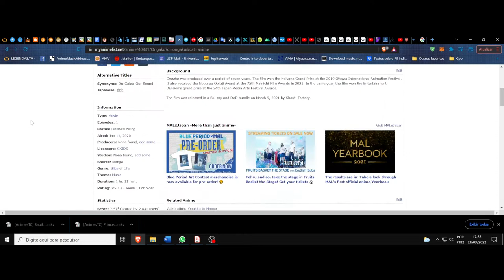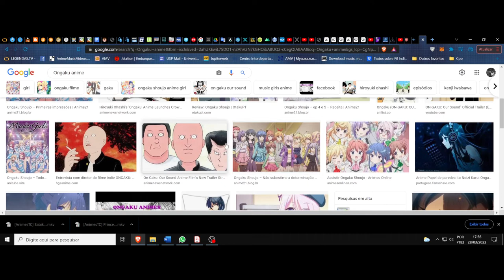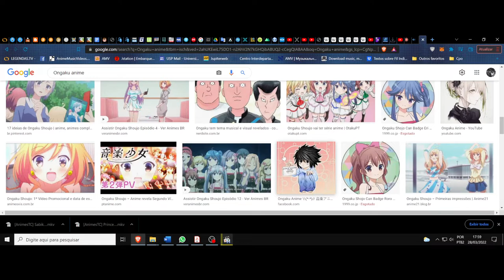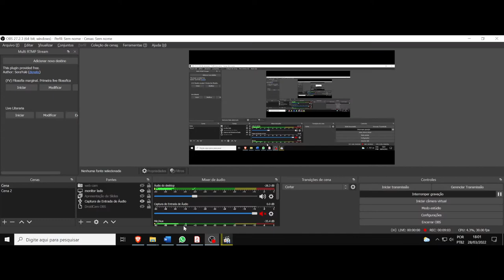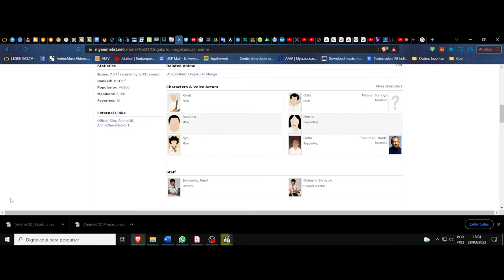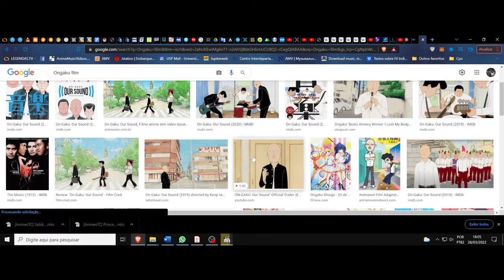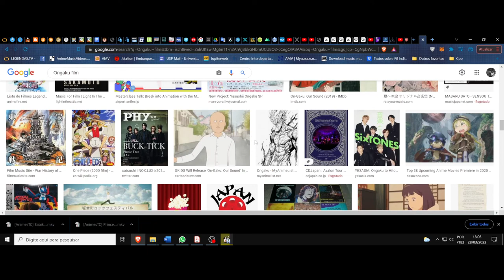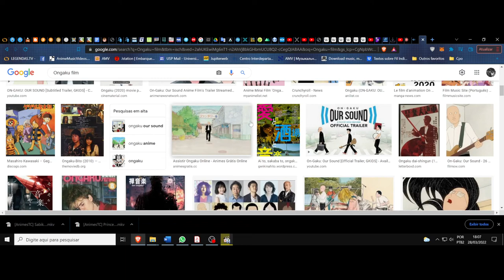(FD) Ongaku (Our Sound). A alma selvagem do Rock!